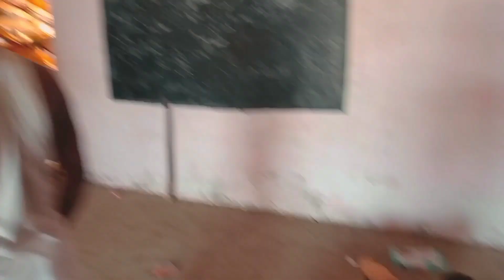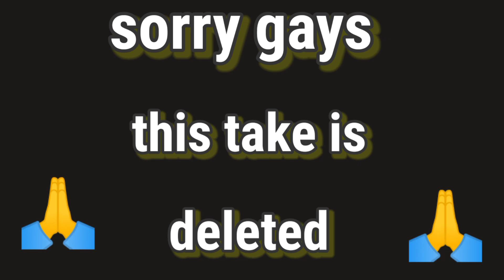DJ movie spoof | DJ action scenes | sauth movie | DJ movie spoof in hindi | DJ movie copy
DJ movie spoof | sauth movie allu Arjun

dj movie spoof || dj action spoof II
duvvada jagannadham movie spoof in
hindi

DJ Movie Best Spoof Ever : Best Action
Scene Ever | ft. Allu Arjun Action

Dj action spoof allu Arjun fight

 kyunki ham ab aise hi interesting aur acche

 video chalane Wale Hain

allu arjun
dj movie spoof
DJ movie song
dj movie song
dj movie allu arjun
movie spoof hindi
dj movie spoof video